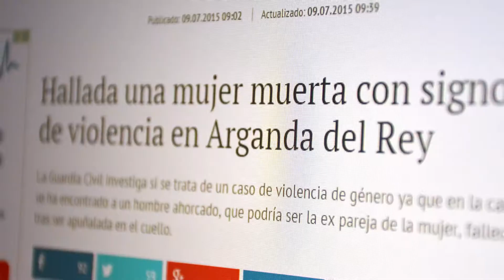Que no te confundan 3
Spot 3. Campaña contra la violencia de género. 25 noviembre. Delegación de Igualdad. Ayuntamiento de Puente Genil